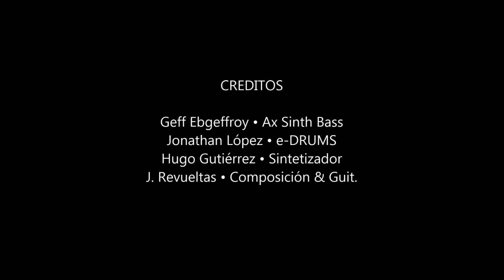"MICRO COSMOS" Julio Revueltas • EN VIVO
6- "MICRO COSMOS" Julio Revueltas • EN VIVO

El proyecto "Julio Revueltas EN VIVO 2018" fue posible gracias al apoyo de:

Jorge Urbano
Jazzamoart
Leonel García
Switch Sound Music
Yamaha de México
Line 6 México

Nuestro mas sincero agradecimiento. Sin ustedes esta serie de grabaciones no hubieran sido posibles: MUCHAS GRACIAS

• Agradecimiento especial a GÓMEZ PALACIO Durango así como a su maravilloso público.

Créditos:

Geff Ebgeffroy • Ax Sinth Bass
Jonathan Lopez • V- DRUMS
Hugo Gutierrez • Sintetizador

Michel Duhart de la Cerda • Técnico de visuales
Diego Facundo Alvarez • Asistente técnico & Staff
Jair Landon • Guit. Tech y fotografía de portada.
Ricardo Pacheco • Diseño de Portada
Elia Annel • Manager / logística
John Romero • cámaras

J. Revueltas • Edición, composición & Guit.